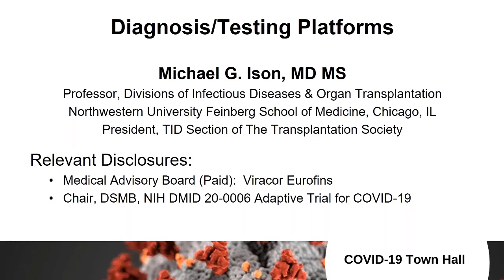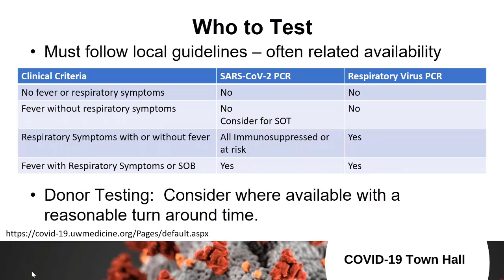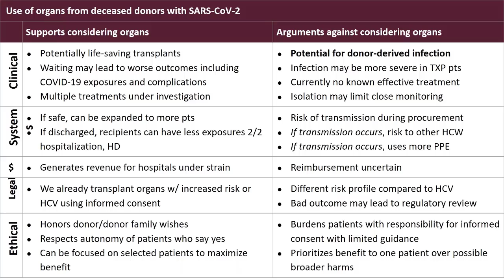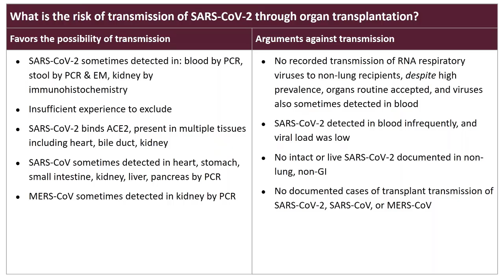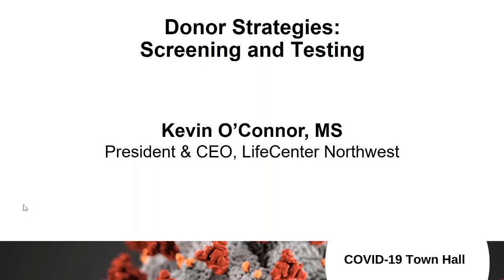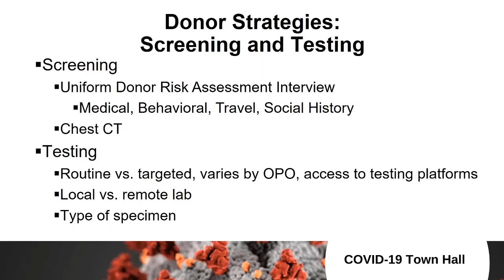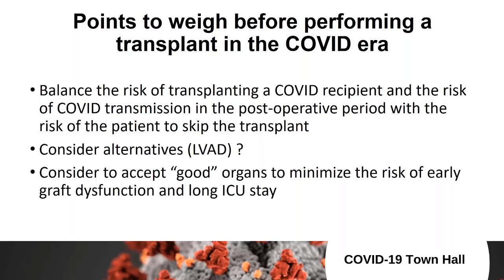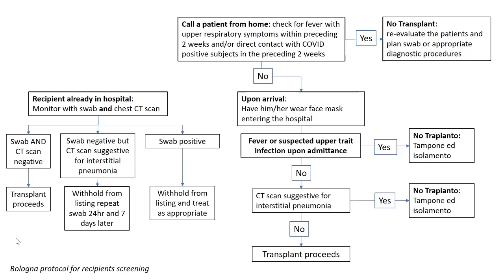COVID-19 Town Hall #1 (Segment on Donor Issues and Candidate Concerns)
This is the Donor Issues and Candidate Concerns section of the COVID-19 Organ Donation and Transplantation Town Hall, which was recorded on March 23, 2020.